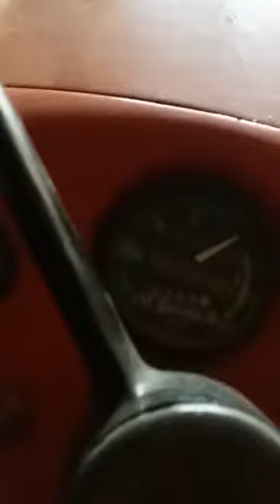50 x massey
Vídeo de Francisco Bandeira